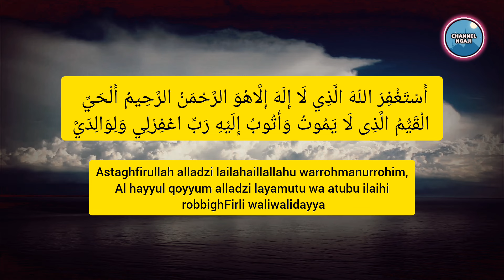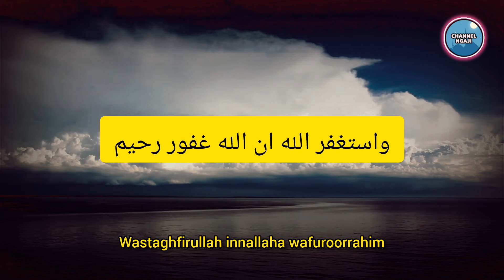BACA ISTIGHFAR INI TIGA KALI USAI MAGHRIB, DOSA DIHAPUS DAN KHUSNUL KHOTIMAH MENANTI!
"Setelah sholat maghrib, bacalah istighfar ini sebanyak tiga kali. Insya Allah, dosa-dosa kita dan dosa kedua orang tua akan diampuni, serta kita mendapat jaminan khusnul khotimah. Jangan lewatkan kesempatan ini untuk mendapatkan ampunan dan kebaikan dari Allah SWT. Saksikan video ini untuk mengetahui lebih lanjut dan mulailah praktikkan sekarang juga!"

Istighfar setelah maghrib

Istighfar ampuh

Dosa terampuni

Khusnul Khotimah

Amalan setelah sholat maghrib

Istighfar untuk pengampunan

Doa Islam

Rahasia istighfar

Maghrib doa

Kebaikan setelah maghrib